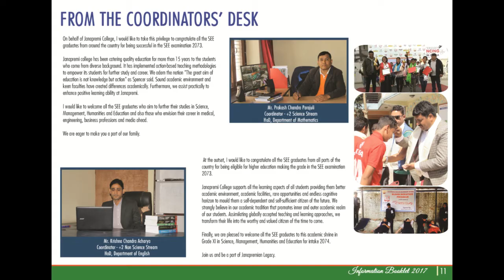ADMISSION OPEN GRADE XI